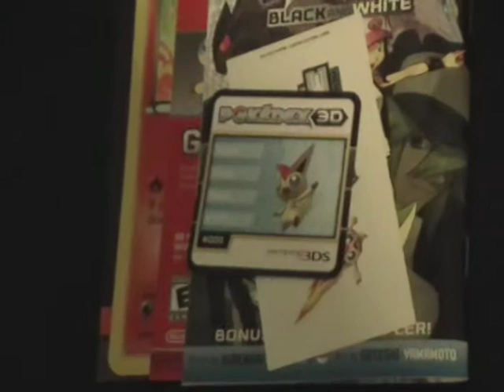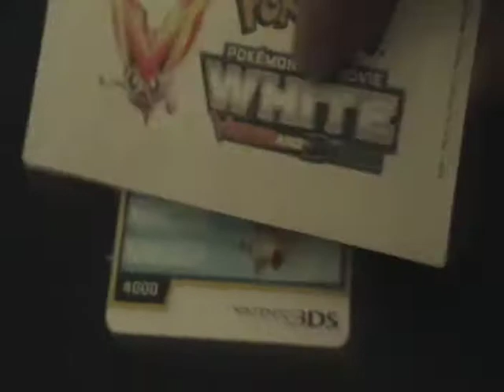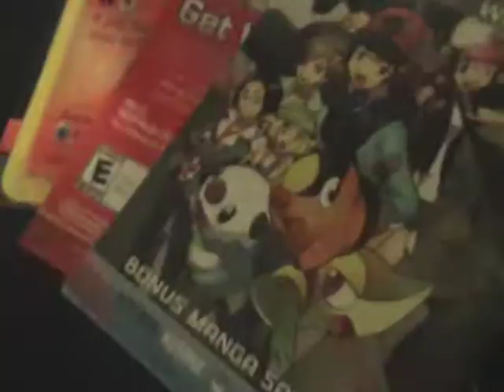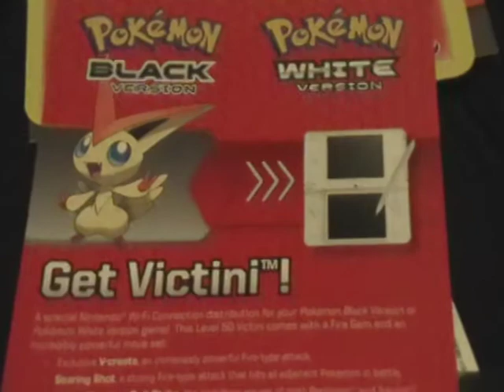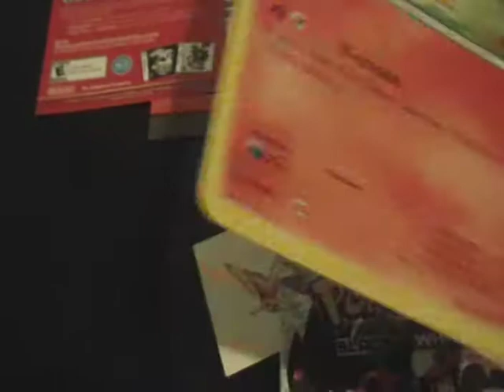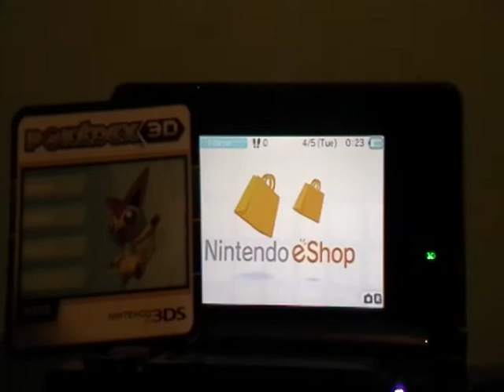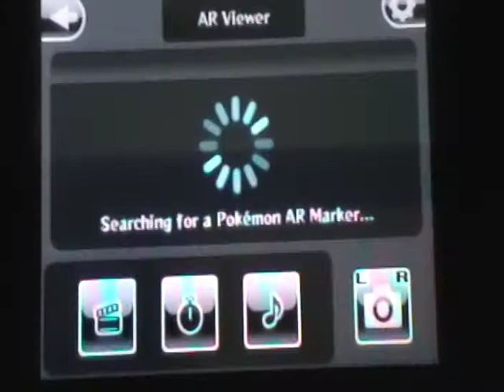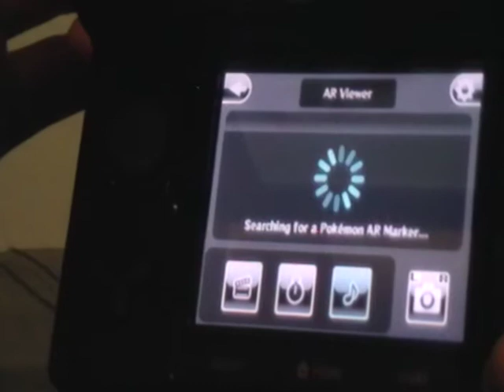Pokémon The Movie: White (Victini and Zekrom) - Mini-review and Goodies!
Yep, just as the title states: A mini-review of the movie and los goodies!

Pretty much just detailing and going over the things I got upon recieving my ticket to go see the movie. Yes, there were actually goodies! :D

Also, don't forget to download your exclusive Victini (which comes along with the exclusive moves V-Generate, Fusion Flare, and Fusion Bolt!). This Victini is only available for download via Nintendo WFC (Wi-Fi Connection). More details will be coming soon in my next video, but for now, the short-stacked details are in the video for what you need to know.